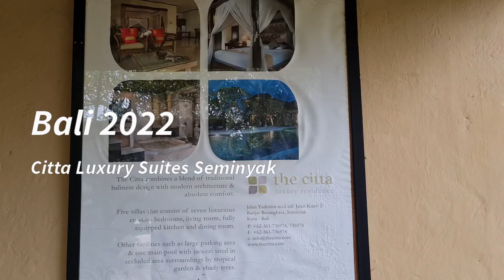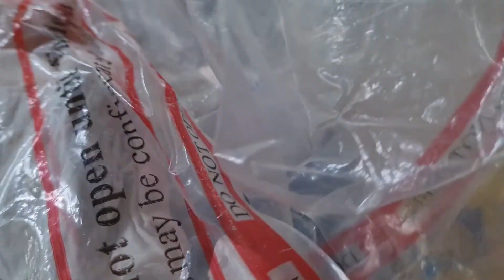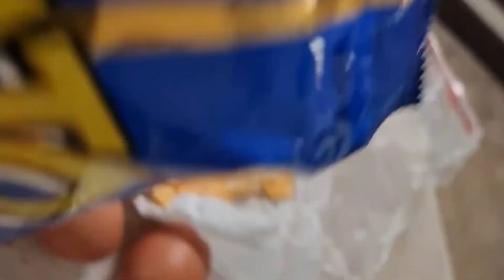Citta Luxury Villas Seminyak 2022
Bali 2022 Citta Luxury Villas Seminyak